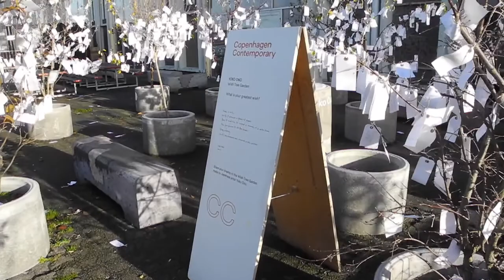Gin Tonic Vlog 001 - KOPPENHÁGA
Az első videónk, fogadjátok szeretettel! Kicsit amatőr, kicsit tökéletlen, de nagyon őszinte és nagyon a miénk!

Milyen is egy hosszú hétvége Koppenhágában? Zsófi és Maris, a Gin Tonic bloggerei kint jártak, és pár felvétellel szeretnék éreztetni a város hangulatát. Felbukkannak a videóban Koppenhága jellegzetes színes kis házai, a rengeteg biciklis az utakon, a hangulatos karácsonyi vásár, a különleges Street Food sziget, és a város egyéb kultúrális látványosságai.

Kövessetek minket Instagrammon: @gintonic.blog

Kedveljétek a Facebook oldalunk: Gin Tonic Blog